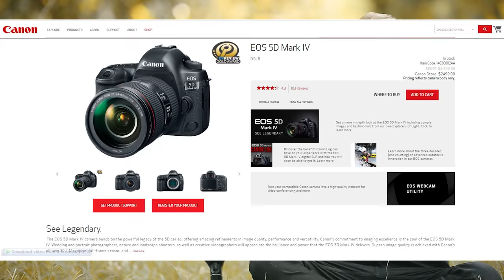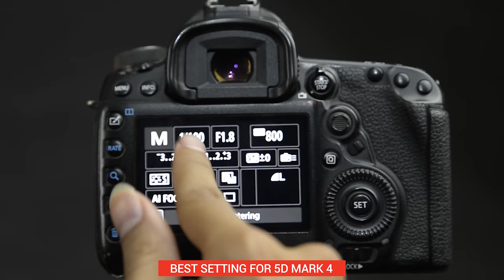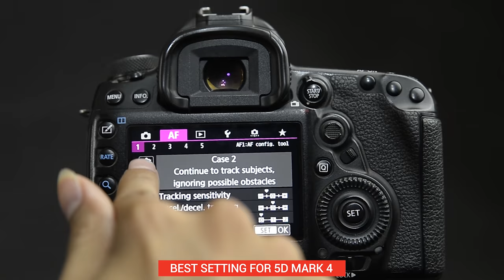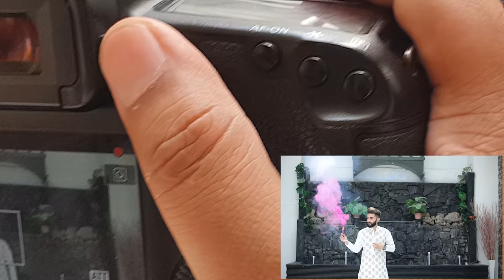Canon 5d mark iv 4k Video & Slowmo Test in Cinematography & Filmmaking & Wedding Video & Short Film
How to Recover Deleted Photos/Videos from Canon Camera? Try Tenorshare 4DDiG Data Recovery
How to Repair Unreadable Photos/Corrupted Video from Canon? Try 4DDiG File Repair